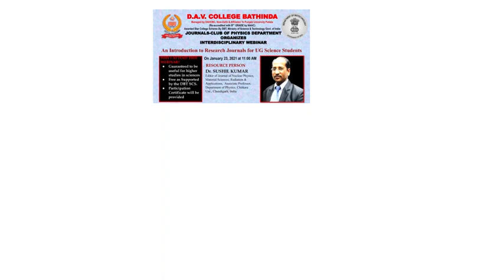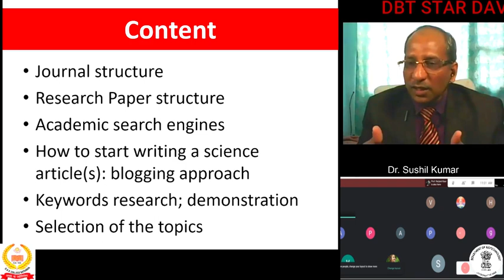Right Approach to Write a Science Article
Jc#3 Right Direction For Researchers
Futuristic approach to sharing research by publishing video content along with conventional text articles.